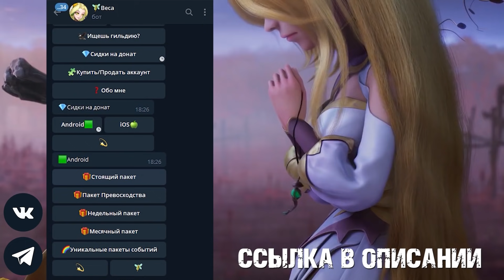🔥Idle Heroes🔥Спойлеры на Сентябрь! Что копить? Обновление острова / Новые герои с наукой